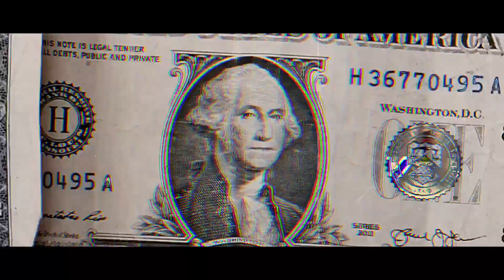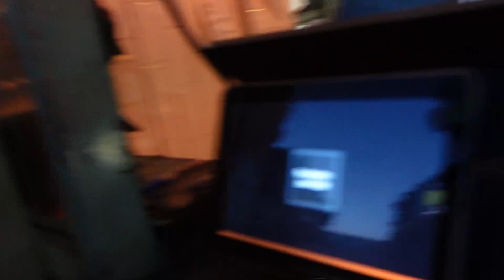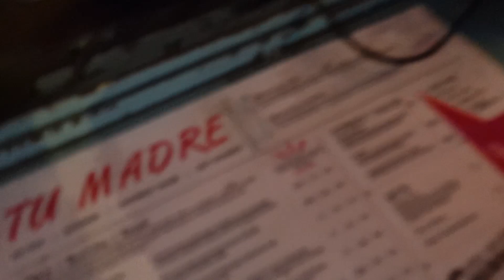The Pusher is Backkkkkkk!!!!!! New Vlog's OTW